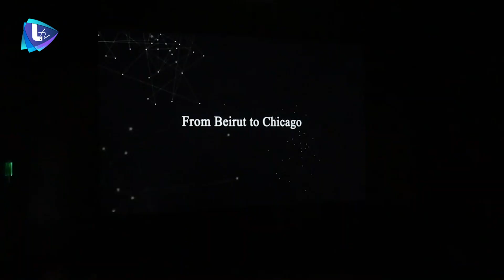عمر الرحباني يطلق ألبومه الموسيقي الثاني بحضور أسامة الرحباني !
وقّع المؤلف الموسيقي اللبناني عمر الرحباني ألبومه الموسيقي الجديد  في قاعة شارلز هوستلر في الجامعة الأميركية في بيروت بحضور فني وسياسي رفيع المستوى ..